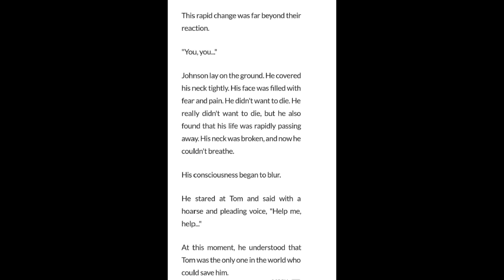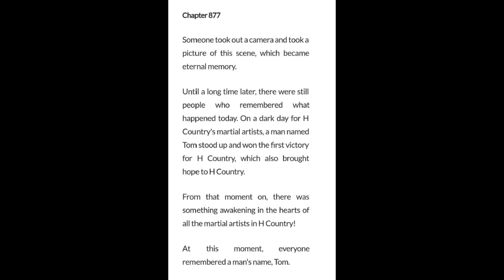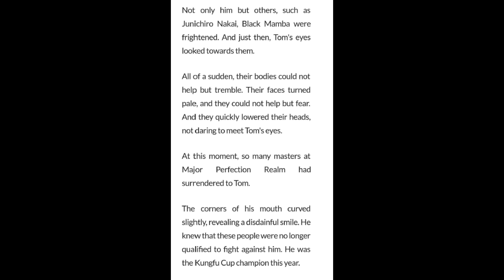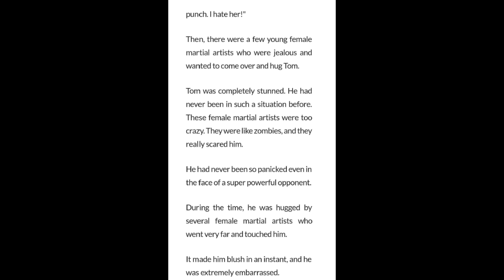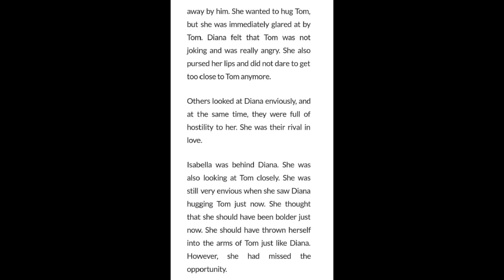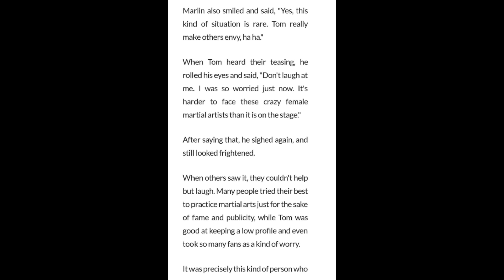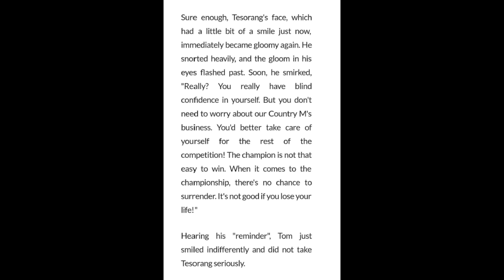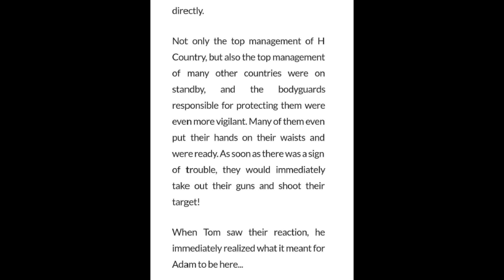The Vengeful Son in Law 876 - 880